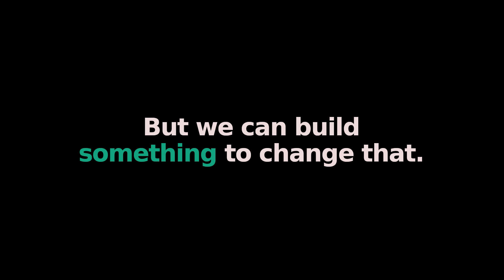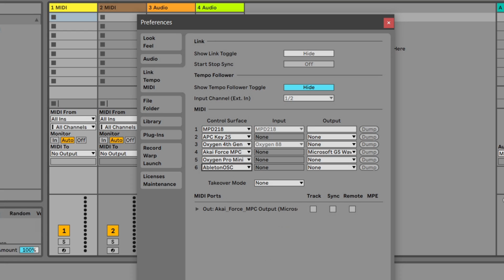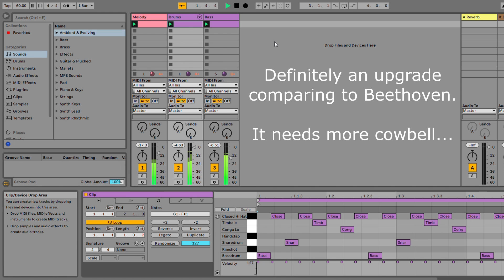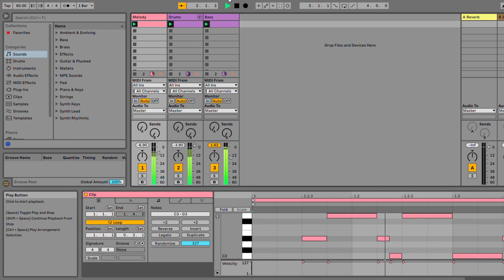How to Connect ChatGPT to Ableton for Automatic AI Music Making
Let's try to connect ChatGPT to the Ableton Live to automatically generate music. If you like this video, you may also like my collection of 900+ tips for guitar and bass players (from beginner to pro). Kindle version US:

Soundtrack: sad doomer mix of Beethoven's Symphony No.7 in A major op.92 - II, Allegretto
Generative AI music with ChatGPT and Ableton Live.

OpenAI ChatGPT is a text-only model based on the GPT-3.5 and it was fine-tuned with reinforcement learning for human conversations. OpenAI API can be used to benefit from the large language models for different use cases.
There are several deep learning models under the OpenAI API (text-davinci-003, text-curie-001, text-babbage-001 and text-ada-001). We attempt to force ChatGPT to make music to achieve AI automatic music generation or machine music composition. The tunes it produced could be an interesting way to create 8-bit NES indie video game soundtracks.
Ableton Live is one of the best digital audio workstations (DAWs). It can be an instrument for live performance with various plugins for mixing, mastering, VST plugin instruments and arranging.

Bitcoin: 1Tphkb3TNanNLZXdLTq7z2JuxULoSSWsx
Ethereum: 0x7dc89153f95855f1Cc4700434C3F328139Da6CA3

Gear used in my videos:
Fender Telecaster
PRS Guitars (Vela, Standard)
OM System Olympus DSLR Micro
OM System Olympuz Zuiko Portrait Lenses
Fender Deluxe Reverb
Line6 Helix HX Stomp
Ableton Live Suite
Shure SM57 Dynamic Instrument Microphone